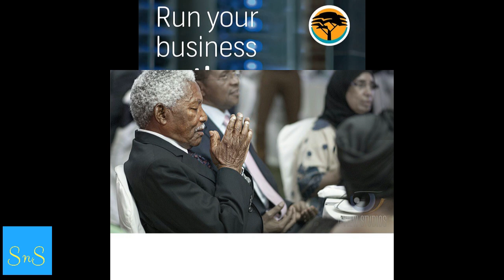Wapiga picha ‘professional’ 13 bora wa Tanzania unaopaswa kuwafahamu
Picha ni moja ya vitu muhimu katika maisha ya binadamu tangu enzi za mababu.

Hutunza kumbukumbu za matukio muhimu na historia zetu. Kwenye matukio ya furaha kama harusi na yale ya huzuni kama msiba, picha hutunza kumbukumbu zake. Kwa wengine lakini picha ndio ajira zao na shughuli inayowaingizia kipato. Wapiga picha wapo kila kona hadi vijijini.

Lakini, wapo wale ambao huifanya kazi hiyo kwa ubora zaidi na hivyo kujikuta wakipata majina pia. Nakuletea orodha hii ya wapiga picha mahiri wa Tanzania 13 wanaokubalika zaidi.